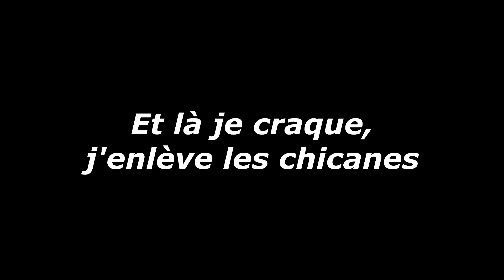JE BOOSTE LA XTX 660 ! 🔥 SILENCIEUX, FILTRE KN, CÂBLE NOLOGY, MODIFICATION...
Dans cette vidéo je te montre toute les modifications que j'ai apporté à ma yamaha xtx 660 suite à mon crash.
J'ai d'abord changer les pots d'origine par des silencieux gpr, ce qui a permis un gain de poids non négligeable (6kg)
J'ai ensuite mis un filtre à air kn.
Puis un câble Nology pour améliorer le tout.
Je te donnerais mon ressenti sur l'éventuel gain de puissance suite à toutes ces modifications.
J'ai terminé en lui modifiant l'arrière, ce qui lui donne un look beaucoup plus racing qu'à l'origine.

00:00 Intro
00:24 Explication des modifications
00:50 Le couple de la XTX660
02:31 Changement kit chaîne
02:53 Changement de silencieux
03:46 Ressenti pots gpr
04:25 Changement filtre à air kn
04:51 J'enlève les chicanes
05:16 Installation câble Nology
06:59 Ressenti câble Nology 660xtx
07:20 Modification feu arrière
11:15 Résultat
11:55 Outro

Ma moto :

XTX 660 YAMAHA
Modèle 2016 (déc 2015)
Toute d'origine (Enfin plus maintenant 😂)

MON EQUIPEMENT :

- PANTALON IXON VORTEX 2
- BOTTES CROSS SHOT X11 BLANC MOTIF 2017
- GANTS IXON RS GENIUS 2
- BLOUSON IXON VORTEX 2
- DORSALE TRYONIC FEEL 3.7
- CASQUE JUST1 J12 CORBONE
- MASQUE 100% ARMEGA

Équipe toi
V mon gros 😎

RIDE ADDICTION